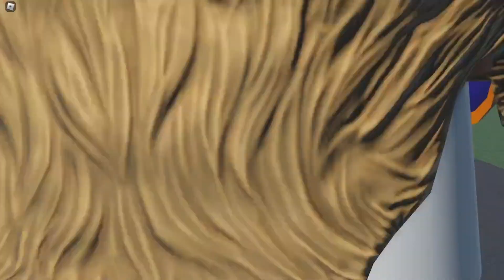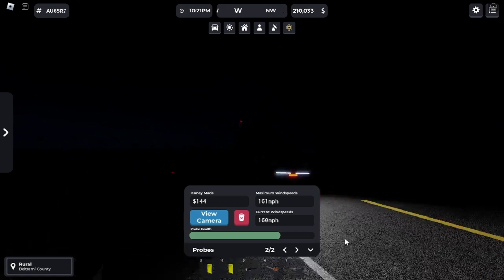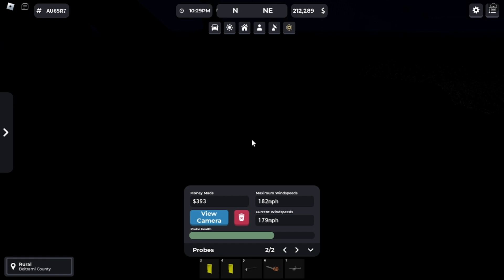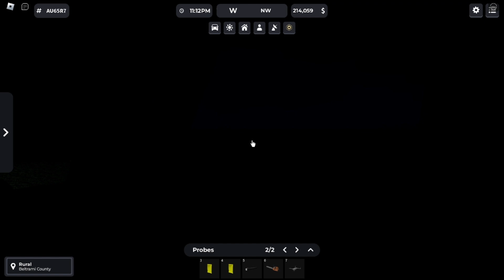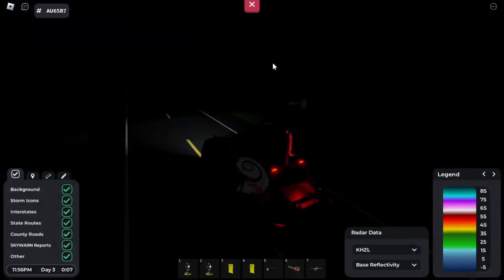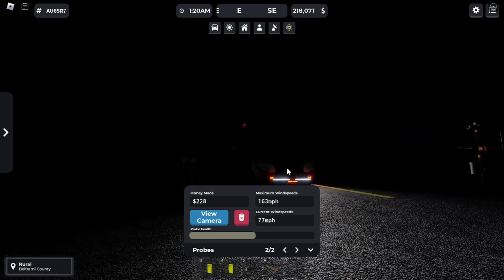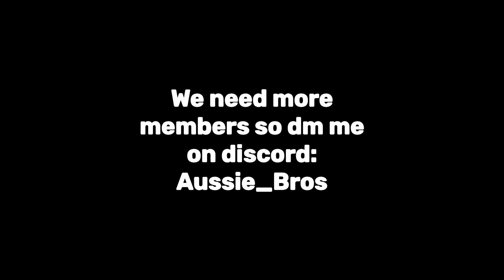Twisted Storm Chasers S1 E3 [The Final Stand]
join the official discord server